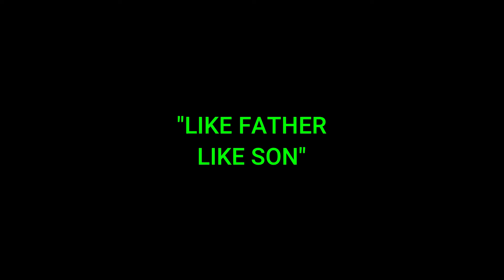LFLS CHICKEN SONG